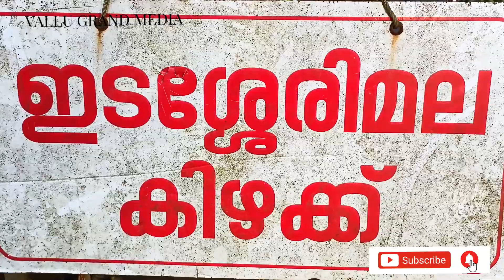ആറന്മുളവള്ളംകളി / Aranmula boat race / ആറന്മുള വഞ്ചിപ്പാട്ട് / ആറന്മുള പാർത്ഥസാരഥി ക്ഷേത്രം /അമ്പലം